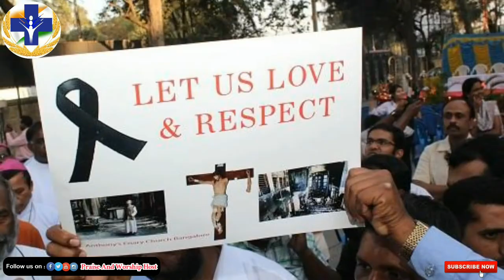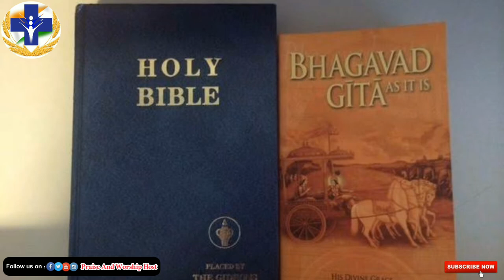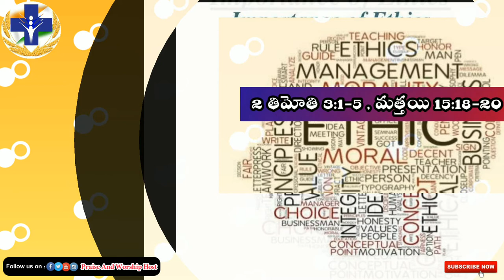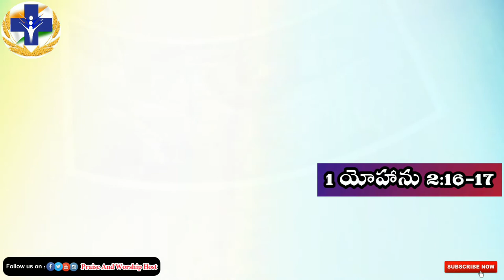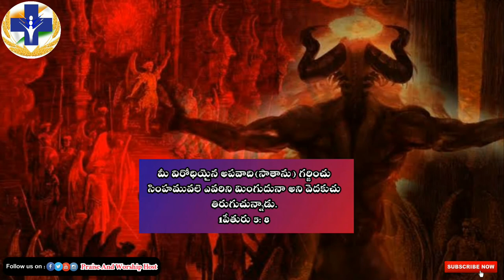మీకు నడిపించే శక్తి ఎదో తెలుసుకోండి | Chandra Babu | Bandi Sanjay | Calvary Worship Temple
This video was Sponsered by : SMART INTERIORS AND PROJECTS

Get the latest information about coronavirus world wide world health organisation click the link given

Regards from praise & worship Host 😘